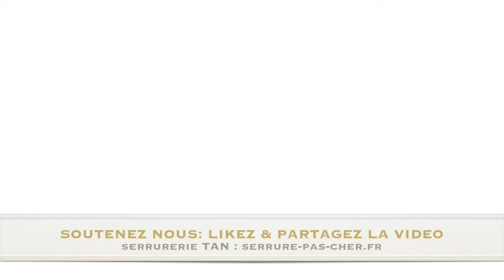Comment changer une serrure Tover soi-même ?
Tutoriel : apprenez à démonter et changer une serrure Tover en quelques minutes.

Serrurerie TAN à Paris au 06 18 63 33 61.
Particulier & Professionnel
213 rue du Faubourg Saint-Martin 75010 Paris.

tuto serrure tover pas cher sur notre site internet.
Vous préférez qu'on intervienne chez vous ? On peut remplacer la serrure tover pas cher ou seulement le cylindre Tover par une marque compatible.